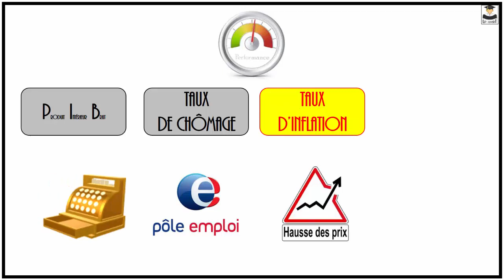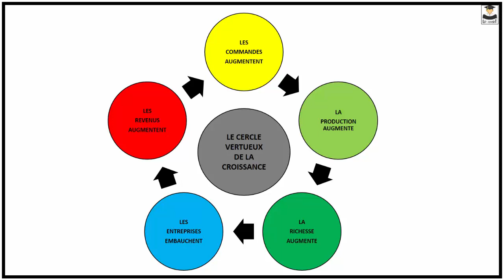LES INDICATEURS ÉCONOMIQUES.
Les indicateurs économiques (PIB, taux d'intérêts directeurs, indice des prix à la consommation, taux de chômage) permettent de suivre la santé économique et financière d'un pays ou d'un secteur.